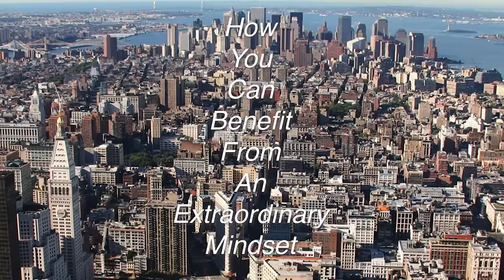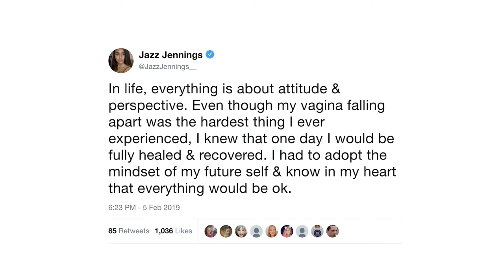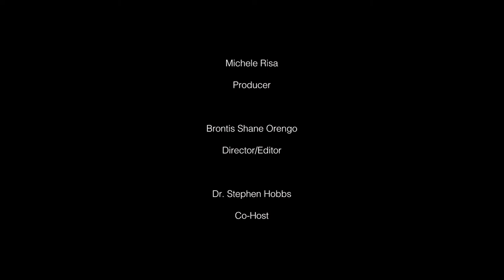Extraordinary Mindset based on insights from Jazz Jennings and Xiuhtezcatl Martinez